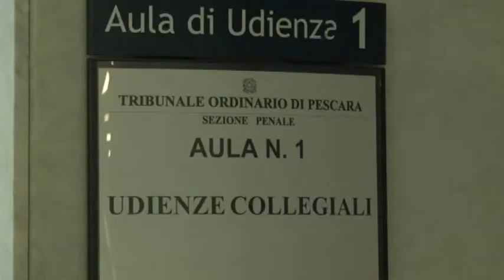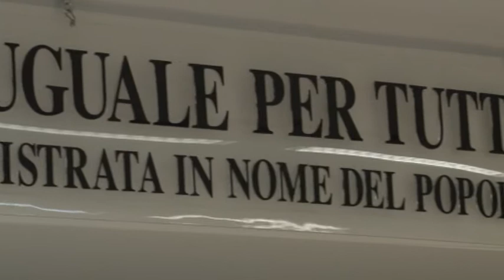Processo "Cabina di Regia"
Prima udienza in Tribunale a Pescara per il processo di primo grado sul malaffare al comune di Spoltore. Imputati l'ex sindaco Franco Ranghelli e l'ex presidente del consiglio regionale Marino Roselli